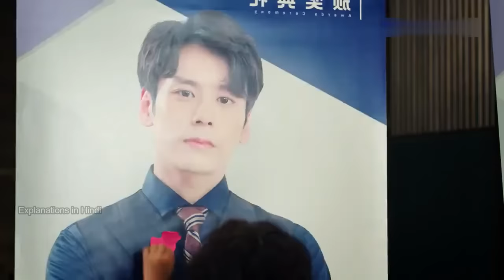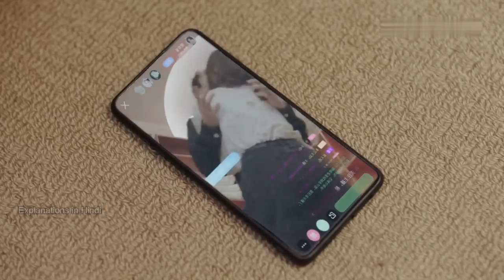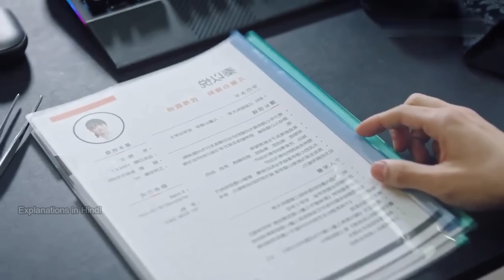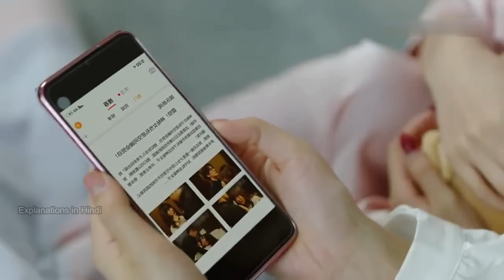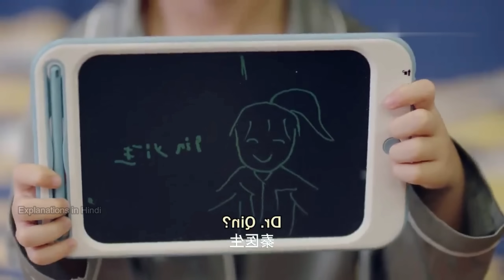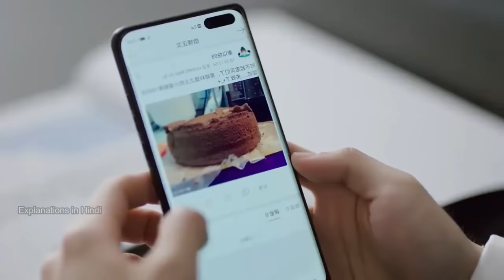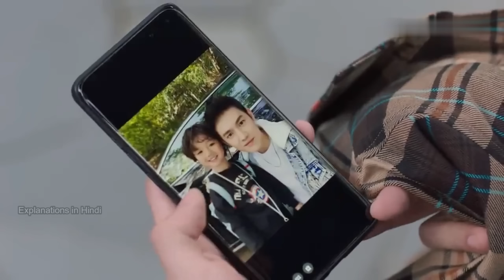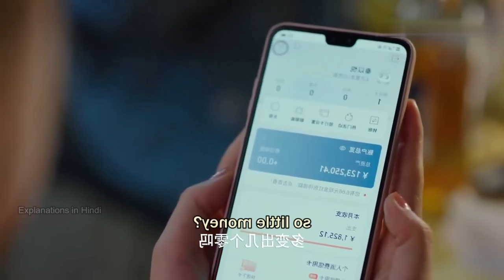Fake Marriage Part-1 | Unforgettable Love Explained in Hindi | Chinese Drama